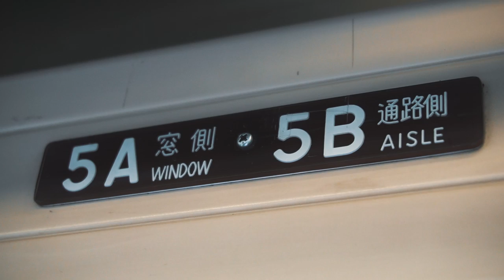【映画風】185系特急踊り子の旅 〜雨の修善寺から東京へ〜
2021年3月に引退した185系特急踊り子号の映像です。

特急踊り子号の大半は伊豆急下田発着ですが、日に数本が修善寺駅に乗り入れています。今回はその修善寺駅始発の列車に乗りました。

修善寺を出る頃は雨模様でしたが、東京に向かうにつれて青空が見えてきました。

特急「踊り子16号」修善寺→東京
2020年7月撮影